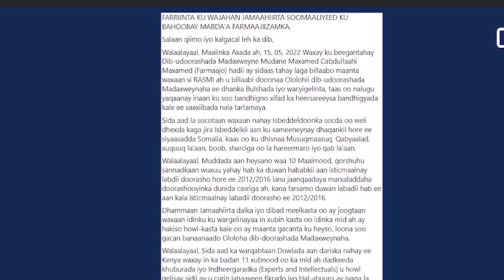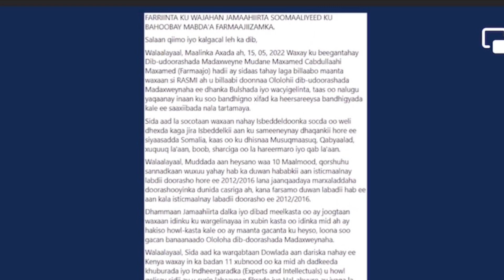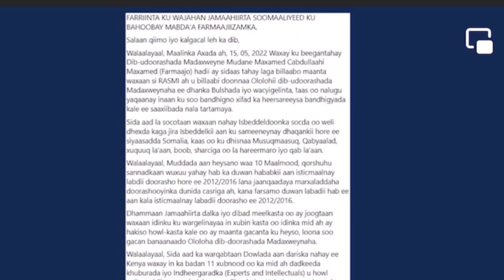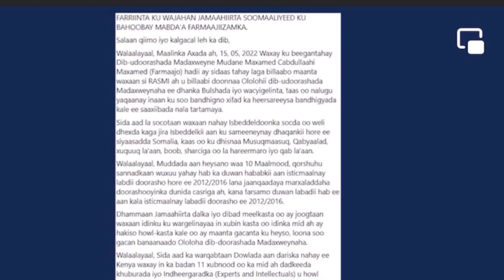MUCARADKA OO HOSPITAL LAWADA SEEXIYEY, FARMAJO OO OLOLIHISA DORASHADA BILABAY, HADAL HEYN DALIYEY